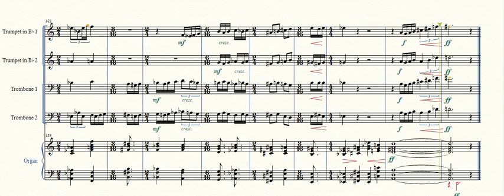Rickley JF Voluntary 13 Two B flat Trumpets Two Trombones Organ/Keyboard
Voluntary 13 Composed by James F. Rickley for Two B flat Trumpets, Two Trombones, Organ/Keyboard